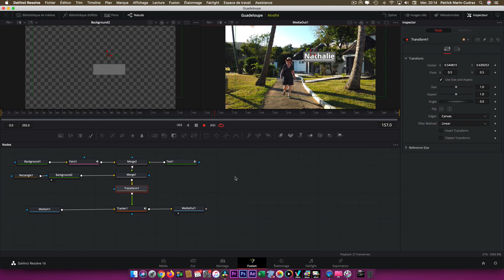Fusion pour les nuls (4): Rectangle en arrière plan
Episode 4 : On commence à comprendre comment ça marche. On va ajouter un rectangle en arrière plan de notre titre, qui suit le personnage. Vous avez compris les noeuds arrière plan et merge, on va donc découvrir le rectangle.